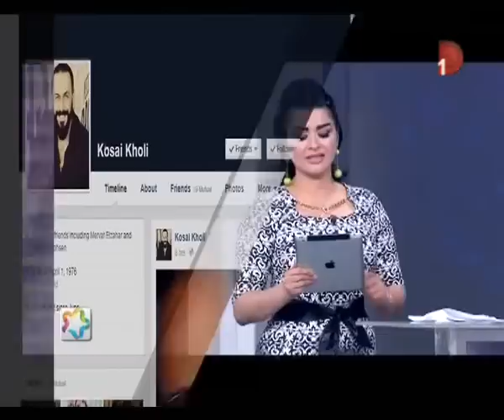برنامج بالألوان الطبيعية| مع نادية حسنى حلقة 8-6-2015